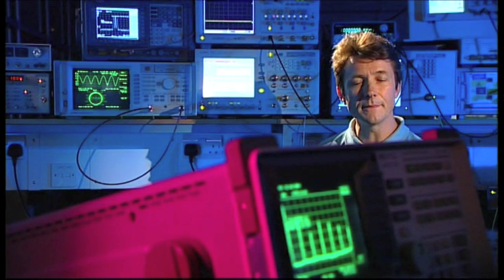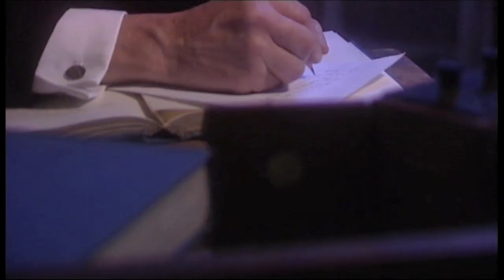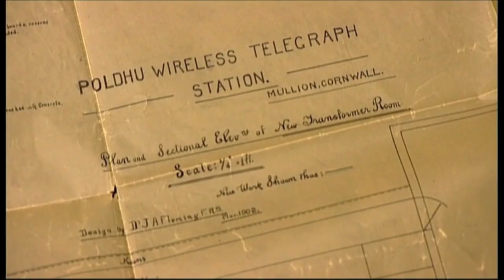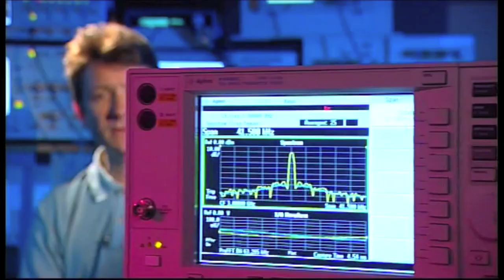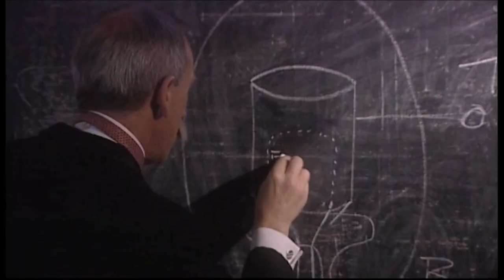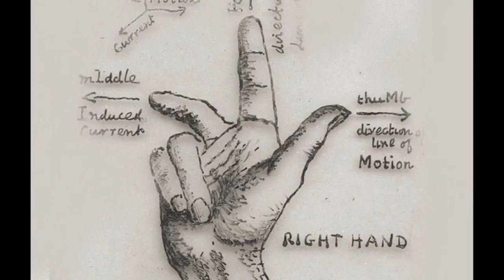About the 'father' of electronics, Professor Sir John Ambrose Fleming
Video describing the work of Prof Sir John Ambrose Fleming at UCL. Made to commemorate the 100th anniversary of his invention of thermionic valve.